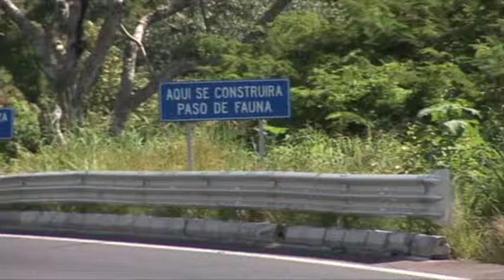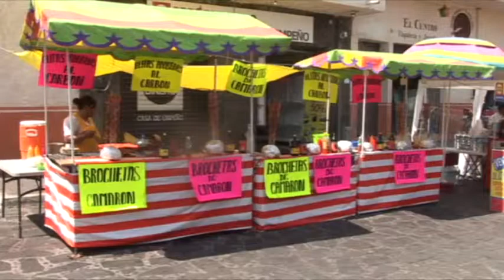Entrevista Alcalde Francisco Navarrete